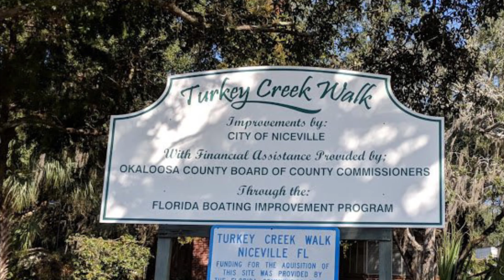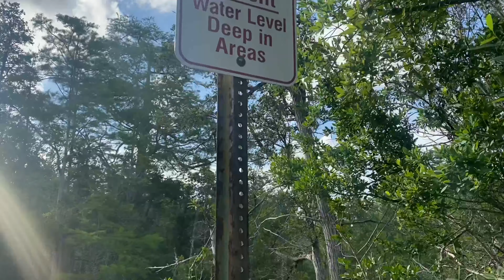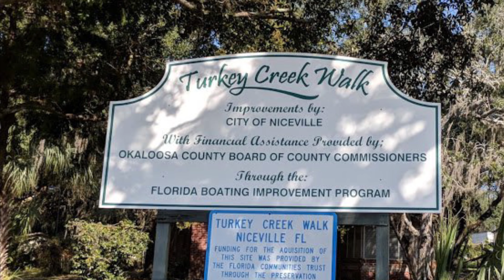Tubing Turkey Creek!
Turkey Creek is a cool clear stream in Niceville that has a boardwalk and several swimming platforms. You can see lots of turtles, fish and other wildlife.